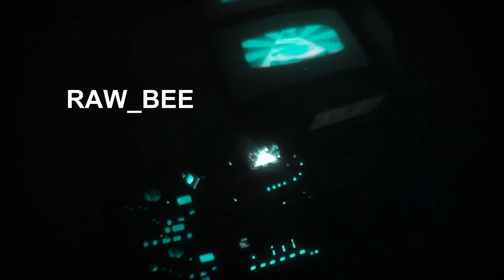RAW_BEE Live Techno Jam 4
RAW_BEE _______  Paranoid Sci-Fi
VAPE TRAX
Live jam Promo video